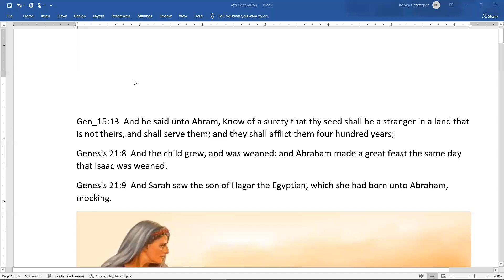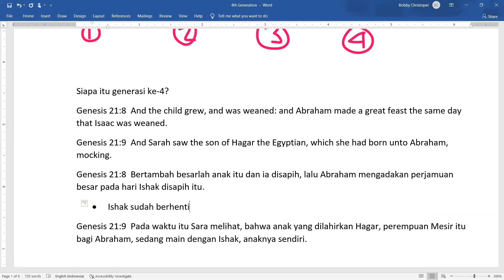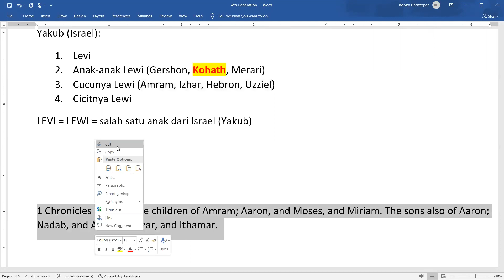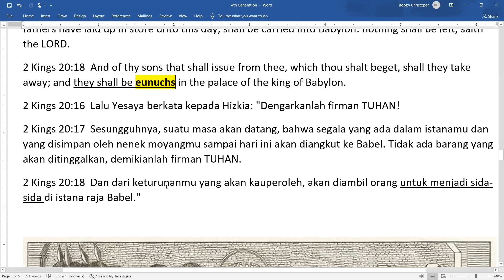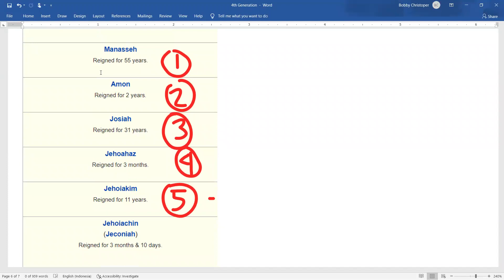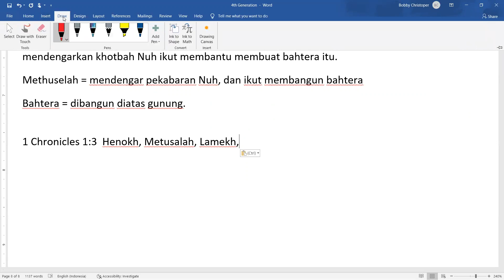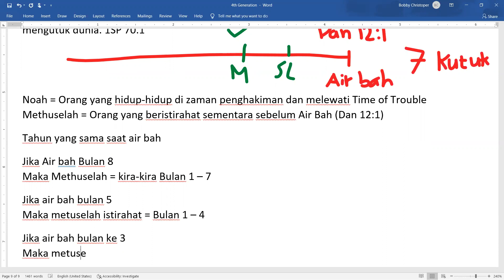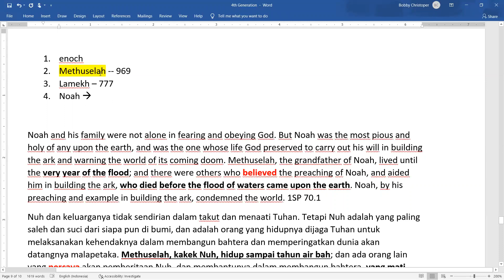(02-02-2020) The Signs of The Time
By Bobby